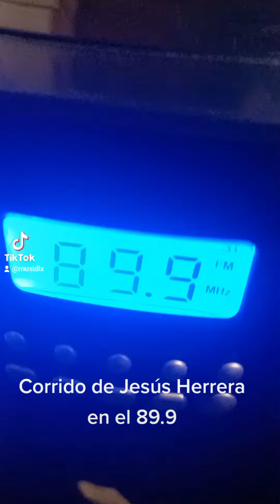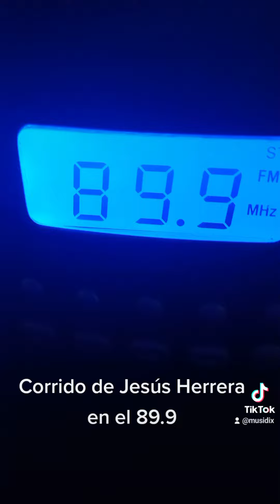Corrido de Jesús Herrera en la radio